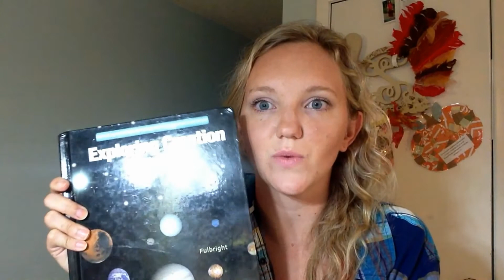Planetbox Unboxing and First Few Lunches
For Valentines day I asked my hubby to ditch the jewelry and buy some lunchboxes...the life of a mom! :)